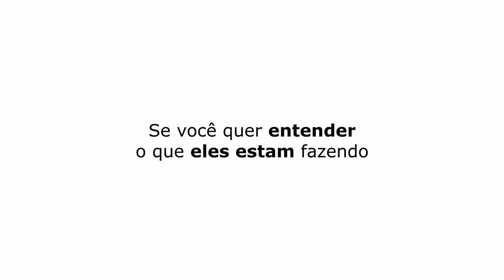MINHAS BOL4S SUBIAM PARA A BARRIGA | PAULINHO O LOKO - TICARACATICAST